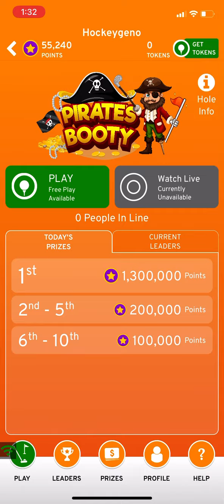One shot golf broken